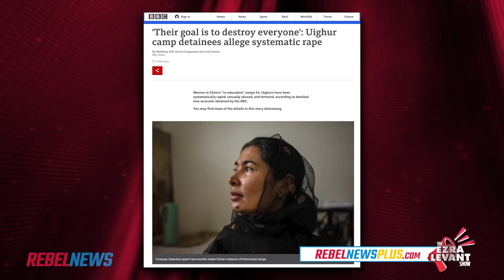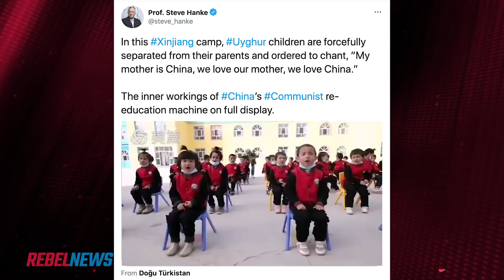Who loves China more, Joe Biden or Justin Trudeau?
Ezra Levant presents the latest evidence.